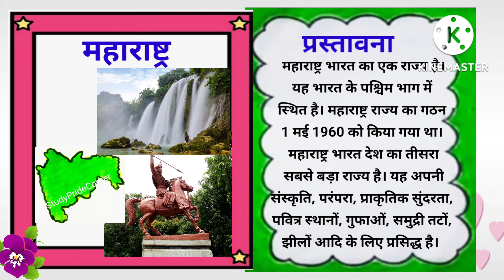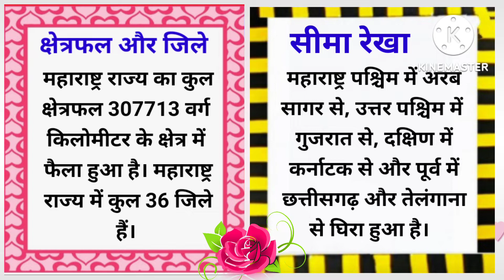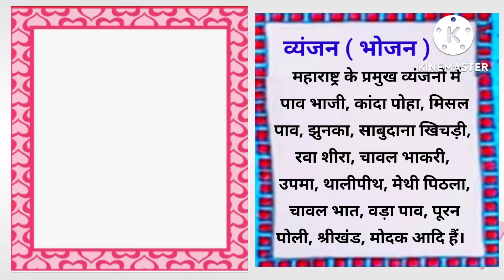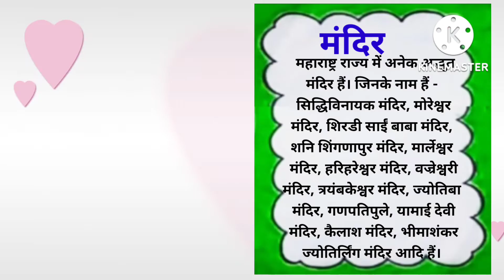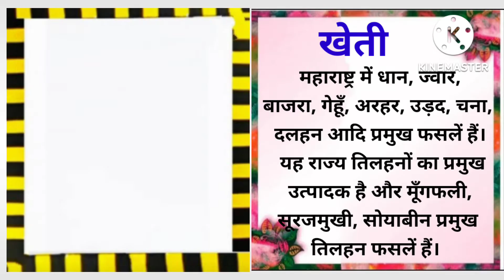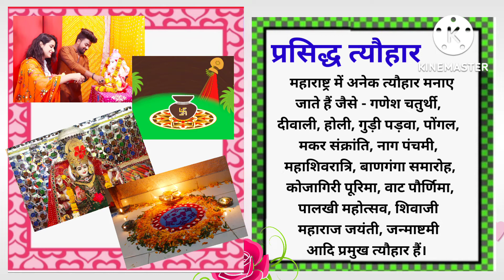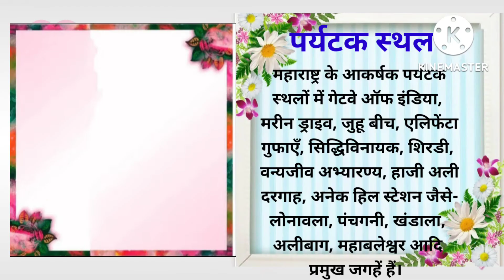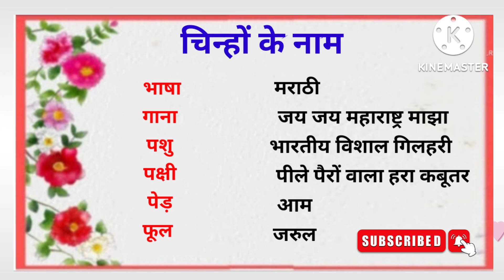Maharashtra Art Integrated Project | Art Integrated Project File of Maharashtra State in Hindi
About video

learn
Art Integrated Project Work File of Maharashtra in hindi with Pictures

Category - Education

Your Queries -
Maharashtra School Project,
Art Integrated Project Work Of Maharashtra in Hindi
( Formation, Location , Map, Capital, Language, Boundaries  , Flora and Fauna, Festivals, Cuisine, Temples, Rivers, Tourist Places, Agriculture, Traditional Dress, Symbols, Other Important Things and many more with pictures)